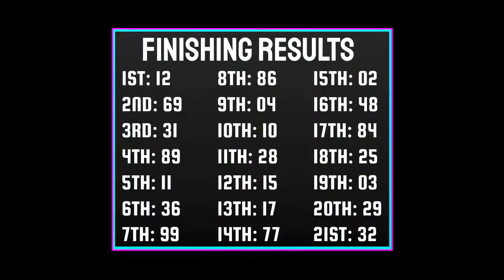GAMERNR Sportsman Series S1 | Cracker Barrel Atlanta Double #1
Atlanta is the host of the first doubleheader race in league history. The conclusion of the first half was wild, how will this race preview the 2nd?